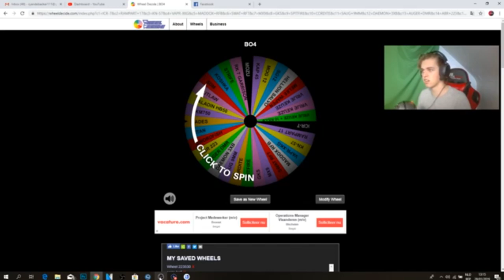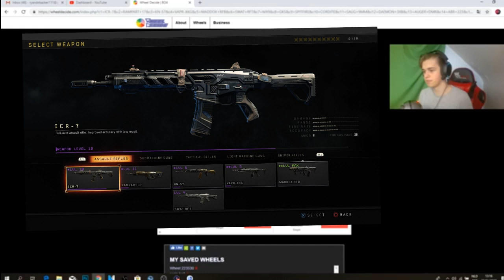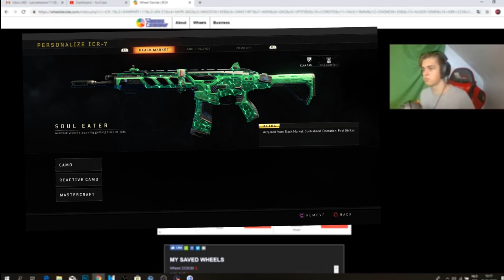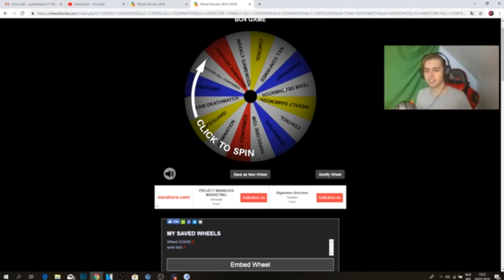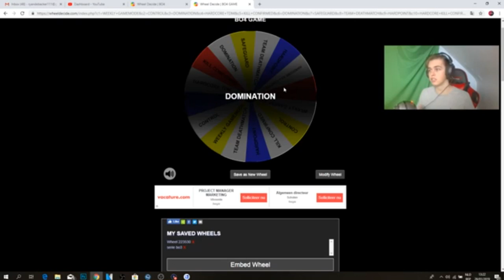SPIN THE WEAPON IS TERUG (COD Black Ops 4)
Yo mensen; fijn dat jullie kijken naar deze nieuwe video! Vandaag ben ik terug met een oude serie genaamd Spin The Weapon. Wat deze serie inhoud is iedere aflevering draai ik één maal aan het rad. Met dat wapen moet ik zien een bepaald aantal kills zien te halen lukt dat me verdwijnt het wapen ui het rad.

● Koop je vaak Playstation kaarten, Origin kaarten, Steam kaartjes, Beta codes of andere games en meer. daar kunt u alles kopen wat je wilt en je krijgt een korting als je de kortingscode RYAN gebruikt. CHECK HET UIT!

● Wil je weten welke gaming spullen (gear) ik gebruik check de linkjes hieronder uit!

Ik ben Ryan 17 jaar oud en ik woon in Belgie. Ik upload video's rond het onderwerp gaming. Dat kan Fortnite zijn, Grand Theft Auto V of Let's plays en meer. Ben je benieuwd hoe ik game dan moet je zeker mijn video's checken.